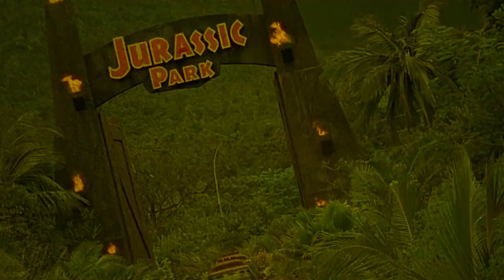Jeremy | 1973 | Movie review | Fun City Editions #3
Shy cellist boy meets upperclassman ballet dancing girl at school. They experience first-time love, then happenstance pulls them apart.

or

Movie Review for Jeremy